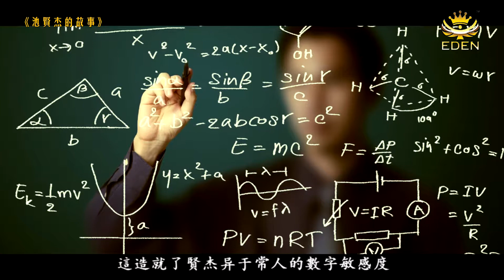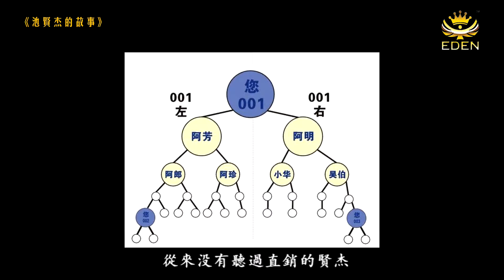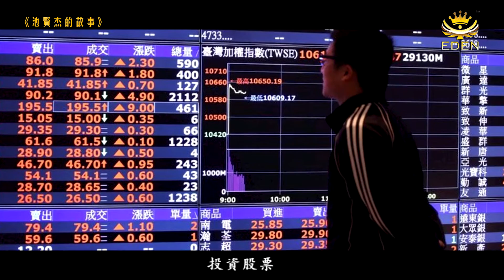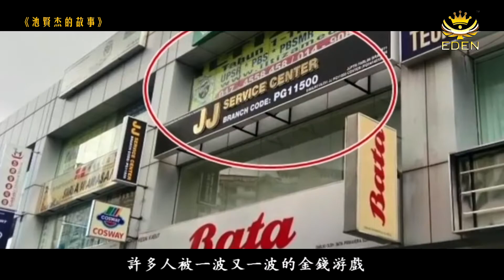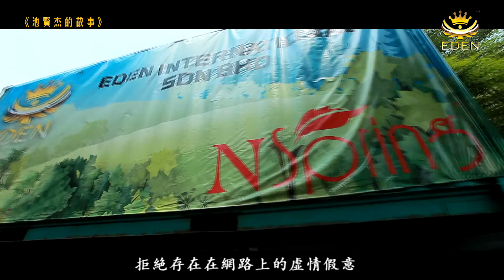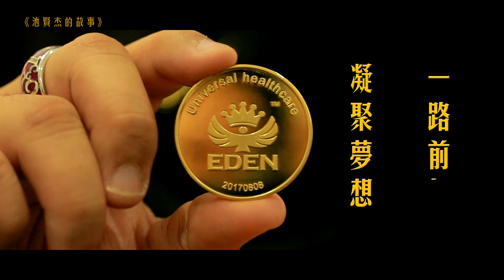池贤杰的故事 伊甸国际总裁的心路历程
收集了快半年的资料和画面，才顺利将它搬上大影幕